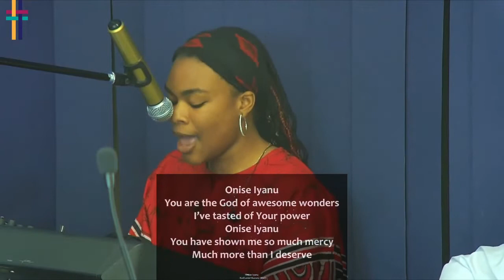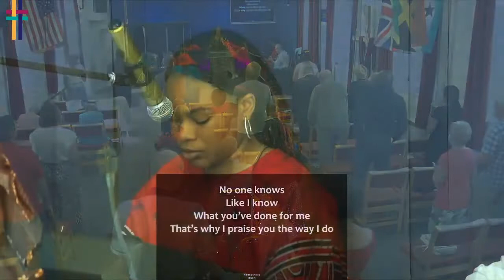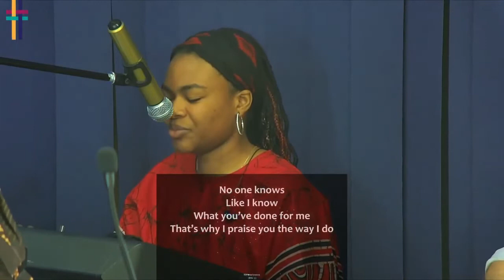Family Worship | 07-08-2022 | KWCC Choir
KWCC Choir
King's Way Community Church, Harwich
REGULAR SERVICES:
Sunday Service – Interactive Bible Study & Family Worship - 10:15am
Wednesday Bible Study – 7:30pm
Thursday Prayer Meeting - 7:30pm
CONNECT:
Facebook Live: @kingswayharwich
GIVING
2022 - Year of God's Glory